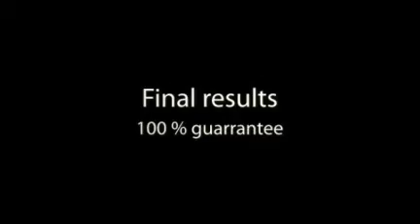Pressure Washing and Roof Cleaning in Atlanta Georgia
AquaForce Power Washing is an Atlanta based licensed and insured pressure washing company.  There's no time of year when unsightly mold and mildew looks great on your home or business.  AquaForce Power Washing uses environmentally safe green products to wash away algae and mold from roofs, siding, gutters, and driveways.

AquaForce specializes in "Zero Pressure" roof cleaning where the integrity of your roof is not compromised.  With hundreds of satisfied customers, AquaForce will be happy to serve you.

AquaForce's professional team prides themselves on being on time and providing exceptional customer service.  Rather you are a commercial/residential realtor, property manager, home owner, or this is your vacation home... rest assured AquaForce Power Washing will provide you with the professional service you expect from a Better Business Bureau accredited business.

Since your property is one of your largest investments, be sure to ask about our "Lifetime Warranty".

Be sure to friend our channel so you can receive specials and promotions.